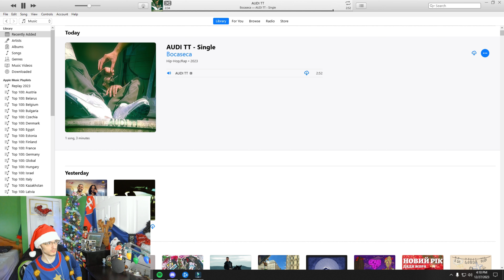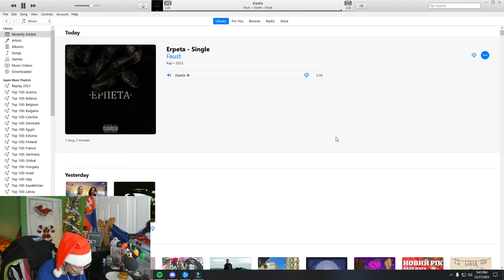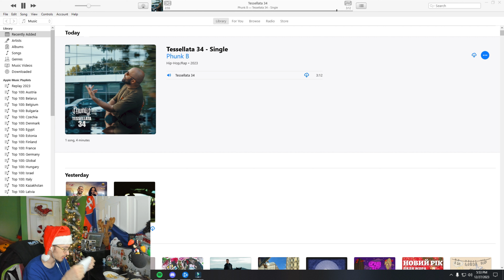Macanache Suggests! | Bocaseca, Faust, Phunk B Singles/Rava, Macanache Urbanist Sessions (Reacţie)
Faust Single: NO LINK SORRY :(

0:00 Intro
0:17 Bocaseca-Audi TT
3:11 Faust-Erpeta
5:45 Phunk B-Tessellata 34
9:15 Rava-Urbanist Sessions
16:30 Macanache-Urbanist Sessions
27:08 Outro